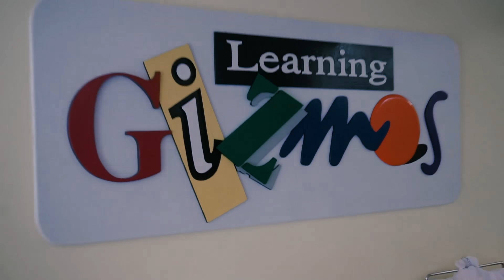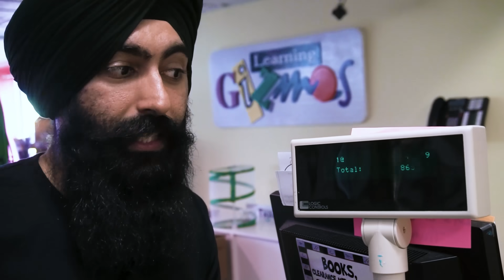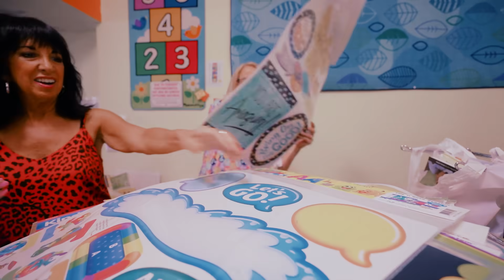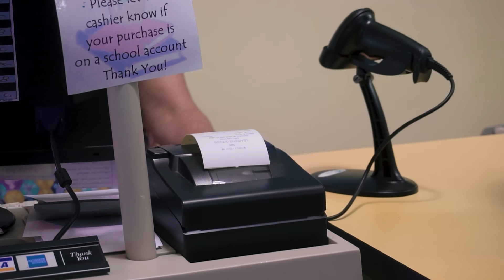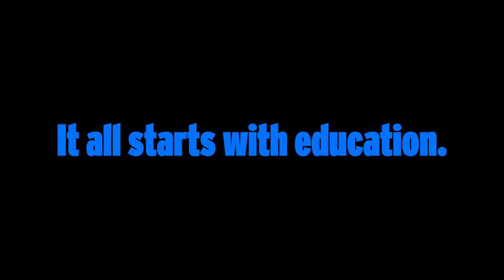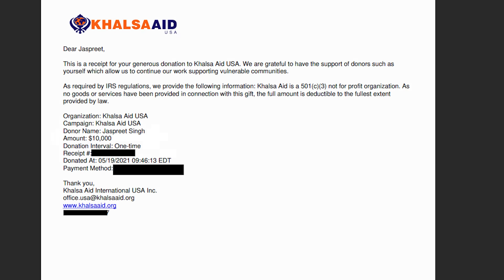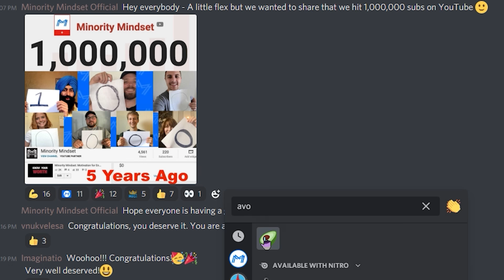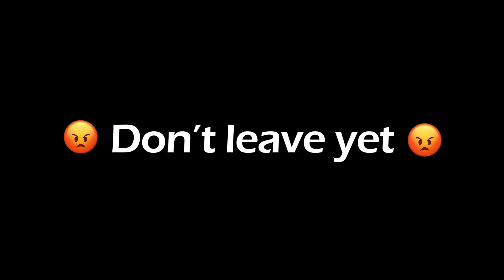1 Million Subscriber Giveaway - We Hit 1 MILLION SUBSCRIBERS!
The #1 Thing You NEED To know About Building Wealth - 1 MILLION SUBSCRIBER SPECIAL VIDEO

1) 🏠  Fundrise - Invest in real estate with as little as $1,000! See the historical returns here:

2) 🏦  CIT Bank - Get a much better interest rate on your savings account with no fees. CIT Bank is FDIC Insured and conditions apply:

4) 💰 M1 Finance - Pick a few ETFs and stocks, then let M1 Finance invest your money automatically:

➤ Loans & Refinancing
5) 💸 Credible* - Get the lowest interest rates possible on your loans - see how much you can save:

6) 🛡 Policygenius - make sure your family is protected with life insurance & home insurance:

➤ Car Insurance
7) 🚗 CarInsurance.com - See how much you can save on your car insurance with a free quote: